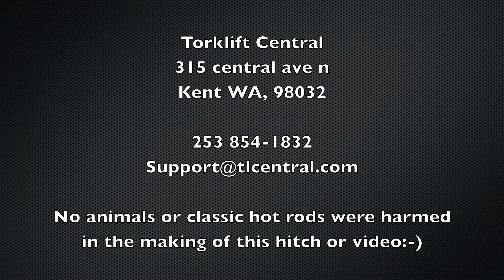1940 Ford Coupe Deluxe Trailer Hitch-Torklift Central Welding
1940 Ford Coupe custom trailer hitch. Hand crafted and installed onsite.

Torklift Central Welding
315 central ave n
Kent WA 98032